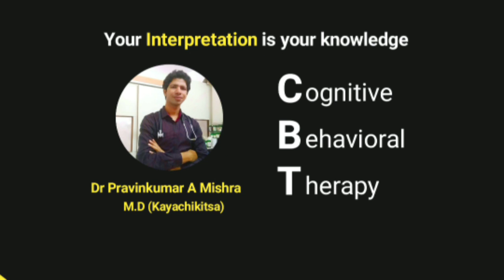"CBT - Way to be good thinker" | Dr. Pravinkumar A Mishra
Published :10th Oct 2020

CBT is based on the concept that your thoughts, feelings, physical sensations and actions are interconnected, and that negative thoughts and feelings can trap you in a vicious cycle. CBT aims to help you deal with overwhelming problems in a more positive way by breaking them down into smaller parts. It can be use in many ways to deal with function problem as additional therapy. It can use in function problem like panic Attack, anxiety, restlessness, insomnia etc.